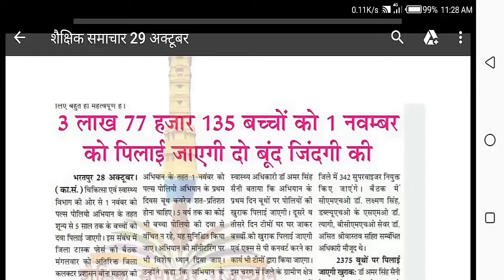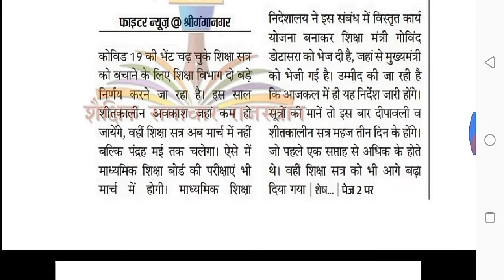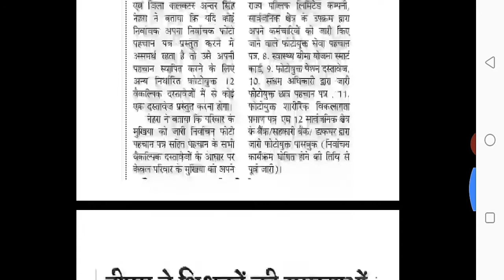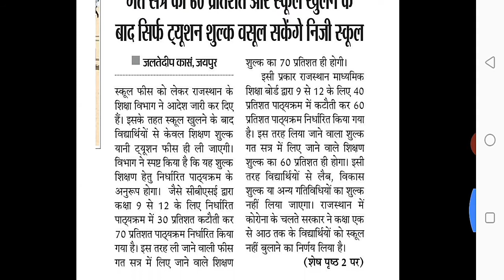29 Oct today's Big Breaking News. School, College, Chochin etc Rajasthan education news.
29 Oct today's Big Breaking News. School, College, Chochin etc Rajasthan education news